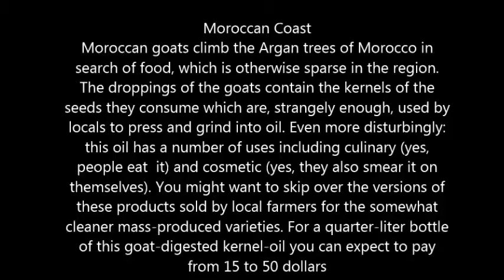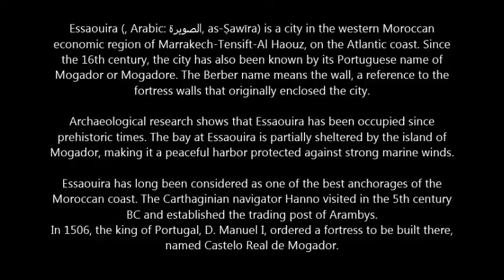Morocco 2013 -Essaouira and Coast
Morocco 2013